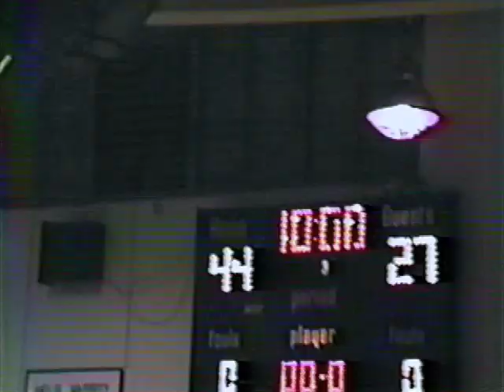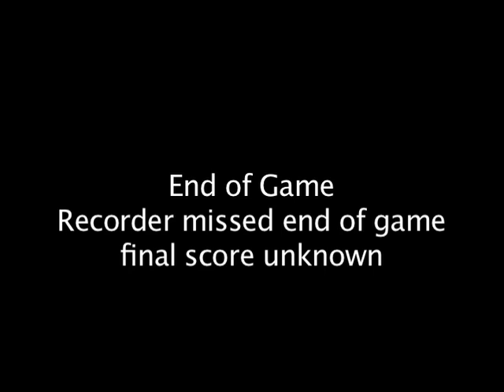1993 Bryan Basketball Game Vs Helix High School